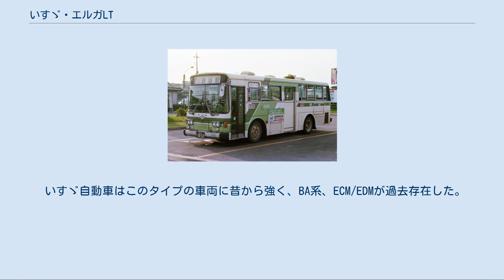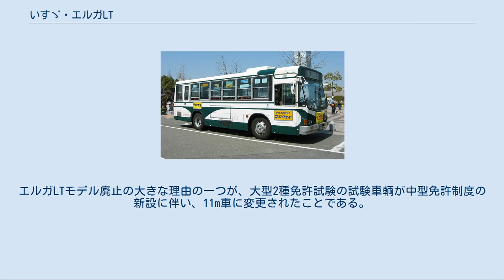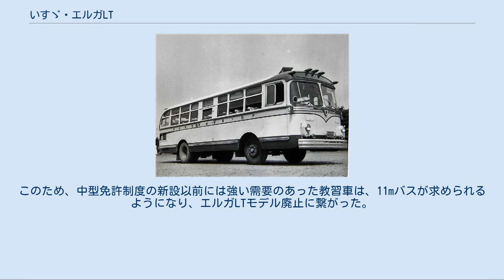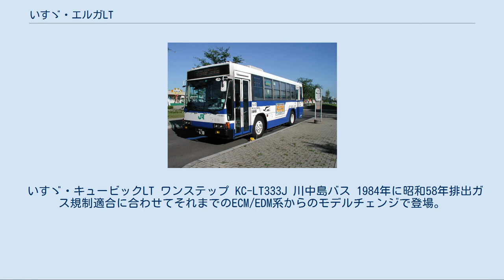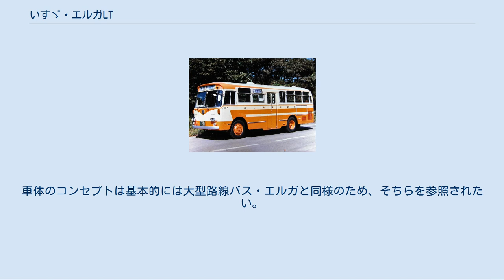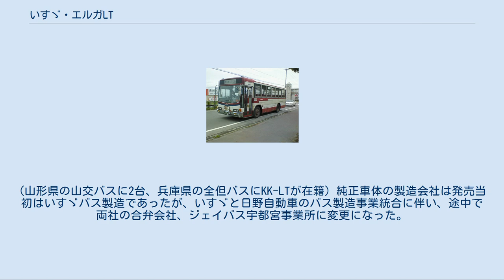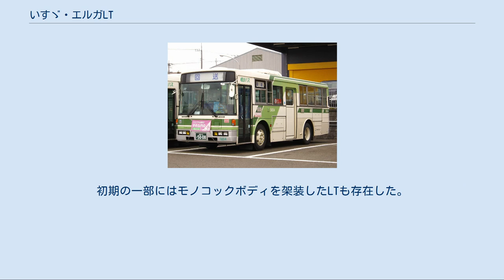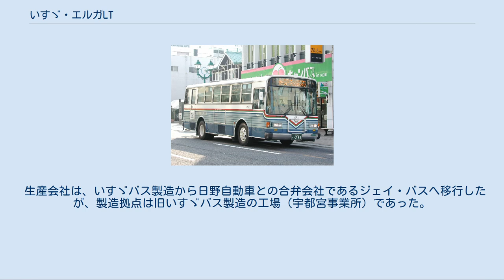いすゞ・エルガLT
いすゞ・エルガLT KL-LT233J2 京浜急行バス エルガLTは、ジェイ・バスが製造し、いすゞ自動車が販売していた9m大型バス。
2005年、新短期排出ガス規制に未対応のまま、同社が得意としてきたこのサイズのシティーバスの歴史に幕を下ろした。
ここではエルガLT以前のいすゞの9m大型バス、BA系・ECM/EDM・キュービックLT系も同時に紹介する。
 BA341P 伊豆下田昭和乗合自動車 BA351D(富士重工車体) 江ノ島鎌倉観光 BA20 奈良交通 BA10(富士重工車体) 江ノ島鎌倉観光 BA30(北村製作所車体) 新潟交通 BA05N 徳島バス 9m大型バスは、路線バスボディの車体幅は大型車と同じ2.5mで全長が中型車並の9mのバスで、大型短尺車や大型ショート車とも言う。
エンジンは多くの場合、中型車と共通の物をRR方式のバスでは一般的な縦置きで搭載し、エルガLTの場合はエルガミオと同じ6HH1-S型を搭載する。
 そもそも路線バスは、舗装路がほとんど無い戦後しばらくはこのサイズであった（いすゞ・BX参照）。
 いすゞ自動車はこのタイプの車両に昔から強く、BA系、ECM/EDMが過去存在した。
急カーブの多い山間部や狭隘区間では、車幅よりも車体長の制約が強い路線が多く、9m大型バスはそういった路線環境を持つユーザーに好まれた。
さらに、厳しい路線環境を持つユーザーには、ナローボディ車が存在した。
車体の幅は中型車と同じであるが、大型車用の車体をそのまま狭くした形で、車体断面は中型車とは異なる。
またサスペンションや車輪などは大型車と同じものを使う。
このナローボディ車は、1980年代中期まで製造された。
中型車の性能向上などによりこのナローボディ車は役目を終えた。
 また9m大型バスは教習車として使われることも多い。
エルガLTモデル廃止の大きな理由の一つが、大型2種免許試験の試験車輌が中型免許制度の新設に伴い、11m車に変更されたことである。
このため、中型免許制度の新設以前には強い需要のあった教習車は、11mバスが求められるようになり、エルガLTモデル廃止に繋がった。
 1979年に昭和54年排出ガス規制適合に合わせてBA系からのフルモデルチェンジで登場。
台湾では1990年代までECM/EDMシャーシのバスの生産が続けられていた。
 いすゞ・キュービックLT ワンステップ KC-LT333J 川中島バス 1984年に昭和58年排出ガス規制適合に合わせてそれまでのECM/EDM系からのモデルチェンジで登場。
車体形状はキュービックLVに準じる。
但し初期の川重製車体はECM/EDM系と同じ形状のモノコックボディで、左側後方にエンジン通気口がない点がECM/EDM系との違いであった。
 2000年6月20日、大型路線バスとともにエルガLTにフルモデルチェンジされた。
同時に長期規制（平成11年排出ガス規制）に適合している。
車体のコンセプトは基本的には大型路線バス・エルガと同様のため、そちらを参照されたい。
 エンジンは中型バス・エルガミオと同様の6HH1-S(165kw/225PS)を採用している。
ラインナップはワンステップバスとツーステップバスが設定されたほか、エアサスペンションを採用した車両も発売されている。
型式はエアサス車がKL-LT233J1,J2、リーフサス車がKK-LT333Jとなる。
但し、車両総重量が12tを下回る仕様の場合は平成10年排出ガス規制が適用され、排ガス記号がKK-となる。
 日本国内の一部のバス事業者には、6HH1-Sを搭載したキュービックも存在する。
(山形県の山交バスに2台、兵庫県の全但バスにKK-LTが在籍) 純正車体の製造会社は発売当初はいすゞバス製造であったが、いすゞと日野自動車のバス製造事業統合に伴い、途中で両社の合弁会社、ジェイバス宇都宮事業所に変更になった。
ただし、製造会社の変更のみで、製造場所については変更されていない。
 製造は新短期規制に完全移行した2005年8月31日で中止となり、いすゞ自動車の9m大型路線バスの歴史に幕を下ろした。
 いすゞLT系は、大型車体と同じものを使い、純正車体（川重車体・IKコーチ・いすゞバス製造）の場合キュービックもしくはエルガ車体となる。
初期の一部にはモノコックボディを架装したLTも存在した。
 また、富士重工業製の車体のバスも多く製造された（1999年まで）。
北村製作所製の車体架装車も新潟県など、東北・北陸地方など地域によって...